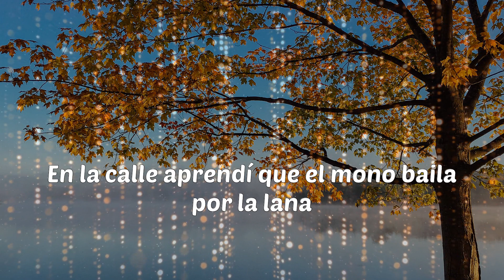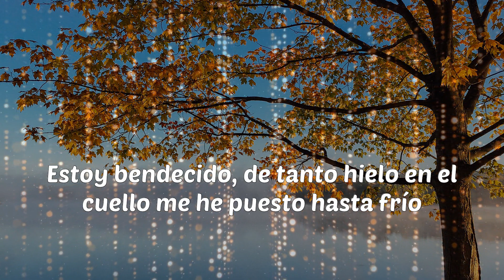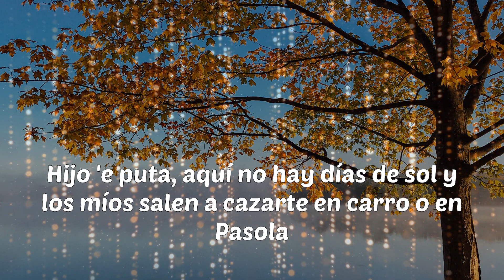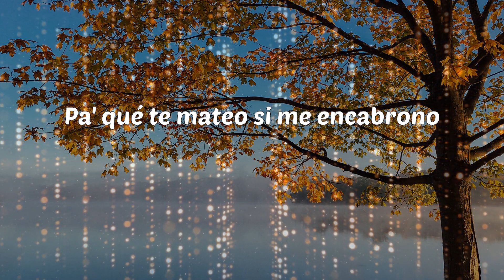Miky Woodz - No Ando Solo (Lyrics)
No Ando Solo - Miky Woodz

Lyrics: Miky Woodz - No Ando Solo
(Terrícolas in the beat)
(A los veinte tú no estás igual que yo, mamabicho)
Tira'o pa' atrás como Tony Montana
Mi nombre pesa como mi cubana
Con guacamayo y lo' peine' 'e banana
Viviendo hoy porque no sé mañana
Si se me vira una puta o se me vira un pana
En la calle aprendí que el mono baila por la lana
Papi, yo no estoy solo
Las calles del bajo mundo las controlo
Yo soy leal, a los míos no los traiciono
Al que se lamba con el AK lo descabrono
Dale cabrones, vamo' a matarnos que estoy solo
Yo estoy ready pa' guerrear contra todos
Cada vez que me la engancho me empichono
A los panas míos les gusta dar plomo
Dale cabrones, vamo' a matarnos
El más cabrón del elenco
Te cazamos si saco a pasear los flamencos
El draco patea y la pala te azota en la cara
Y el cuerpo como Lomanchenko de to'as posiciones
Tengo panas adictos al sonido, los chicos, los peine' 'e tambores
Y te guindamo' 'e un puente por show 'tá escrito en cartelón
El peine e' uno y medio
La sangre en la calle e' el único remedio
Mando un fuletazo
Y van a tocar el piso tú y to' el que se meta en el medio
Mera, dime Yayo
Engánchale el peine más largo a to' los guacamayos
Que hoy to'a este gente se cae cuando el palo haga el flash
El sonido del rayo
Tumba'a la movie de Julito Maraña
Ya no me convence tu flow ni tu hazaña
Saco el celular y te van a picar las arañas
Hasta el más tranquilo se daña
Por eso no me convenzo, tráeme una setas y prende los inciensos
Brindemos por la oscuridad y por el nuevo comienzo
Estoy bendecido, de tanto hielo en el cuello me he puesto hasta frío
Diamantes y par de lingotes que tengo invertidos
Yo no traiciono al quien en mí confió
Ni al que me ayudó cuando nadie me la dio, vo'a seguir leal con lo mío
El dinero ni la fama a mí me cambió
Siempre ando solo pero cuatro ojos
Me han visto tranquilo, no cuando me enojo
Fantasmea y la cara te decoro
A los tuyos aflojo y te entregan en bandeja 'e oro
Como Pilato, muchos no son hermanos, son panas por ratos
Los he visto roncar pero pasa el tiempo y los veo muerto' en un retrato
Hijo 'e puta, aquí no hay días de sol y los míos salen a cazarte en carro o en Pasola
Son fulete 'e la' pistola', vamo' a matarnos aunque después el problema traiga cola y
Plomo, plomo, plomo, plomo
¿Que cómo lo hacemos?
Preguntan cómo después que te meten el kilo celebran con romo
Cuida'o que no te pillen saliendo 'e cono
Qué cojones, después que te meten el periódico de gratis te regala una promo
Nigga, I'm done
Al que se lamba con él acá lo descabrono
Yo no estoy solo
Cada party que toco los descabrono
Siempre leal, a los míos no los traiciono
Hay que mantenerse firme aunque te pillen los monos
Pa' qué te mateo si me encabrono
La Asociación de los 90 Piketes, cabrón
Mera, indicando Myers
Lil Geniuz, what up!
No capeamos feka, never
Gol2 Latin Music, nigga